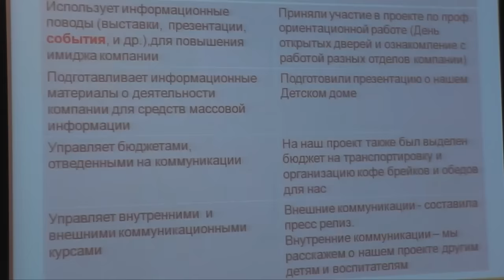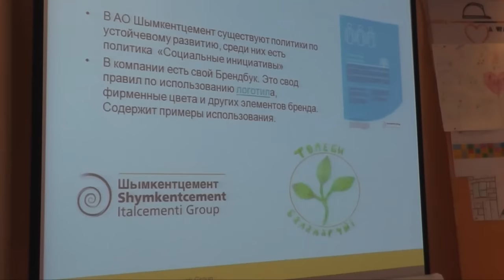Как легко выбрать профессию? Увидеть работу изнутри!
Для воспитанников детского дома устроили экскурсию на Шымкентский цементный завод, чтобы они могли своими глазами увидеть, как делают цемент, как работает предприятие. С целью заинтересовать молодежь в первый день для них организовали экскурсию по заводу, во второй день познакомили с коллективом.